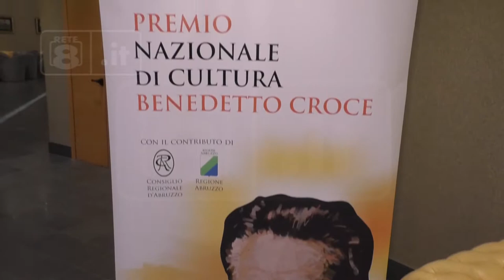Lanciano - Premio Croce, al lavoro le giurie